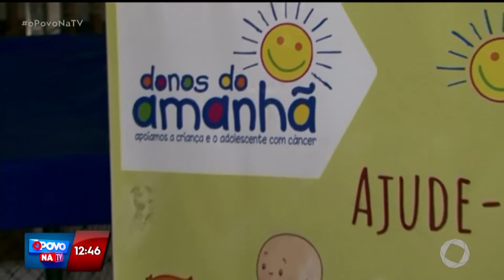McDia Feliz: Você já pode comprar seu ticket e ajudar pacientes da Donos do Amanhã - O Povo na TV